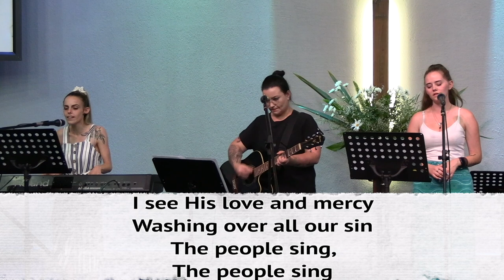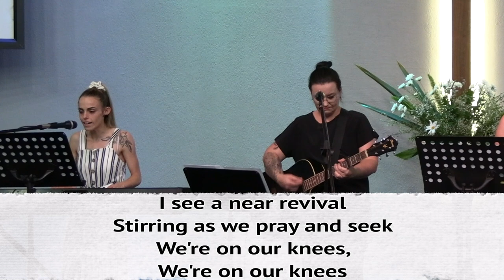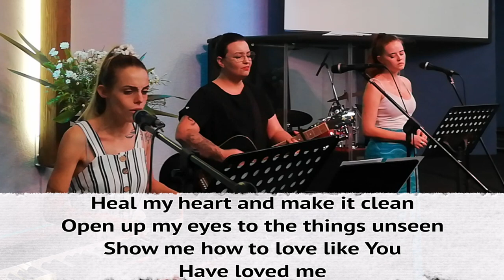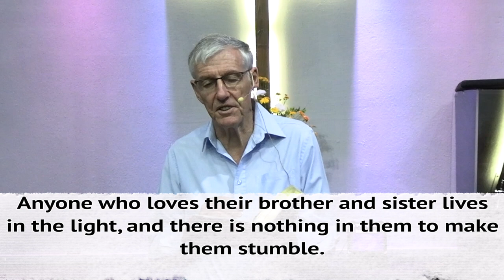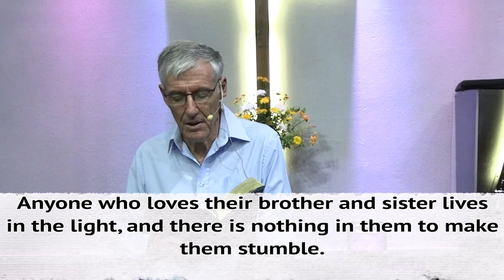All You Need is Love - How to Love Each Other (Trevor Hudson 27 Feb 2022)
This is the third sermon in our series, 'All You Need Is Love – A Study of 1 John’, and Trevor Hudson preaches on the theme 'How We Love Each Other'. The scripture reading is from 1 John 2:9-11.

In this 3-part series we will be exploring the teachings in 1 John, and our themes are: ‘How God loves us, ‘How we love God’, ‘How to love each other’.

Zuks Fumba leads the call to worship.

An audio version of this reflection, that uses less data, is available from our or you can find Northfield Methodist Church on Spotify, iTunes, and under the 'podcasts' tab on our Facebook page.

The video includes worship created by other artists, led by Kyleigh Jooste. We have a CCLI Licence that allows us to do so. The elements of this video were pre-recorded.

0:00 Intro
00:36 Call To Worship - Zuks Fumba
04:48 Worship - led by Kyleigh Jooste
09:40 Sermon - Trevor Hudson
32:18 Outro